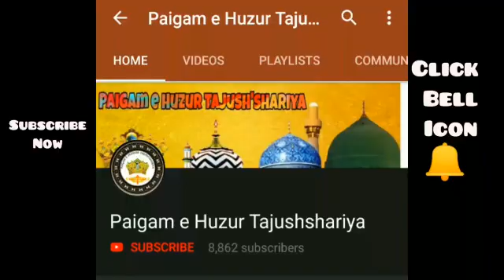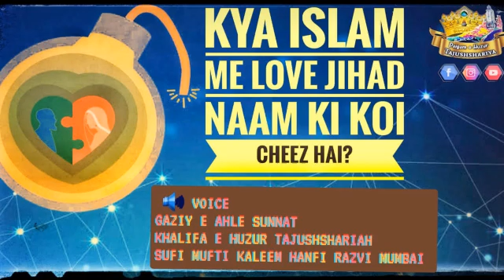Love Jihad In Islam? What Is Reality| Sufi Kaleem Hanfi Razvi |New Clip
Under Act 1957